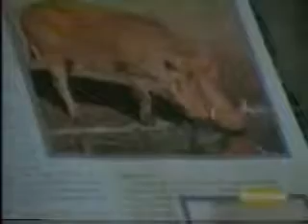Animorphs-Jake Tribute-Savin' Me - Nickelback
I thought this song was good for the "fearless leader" lol! :D